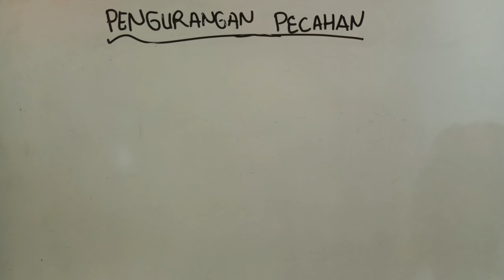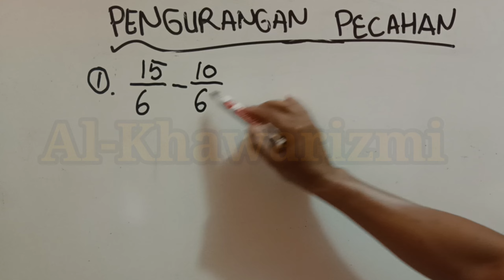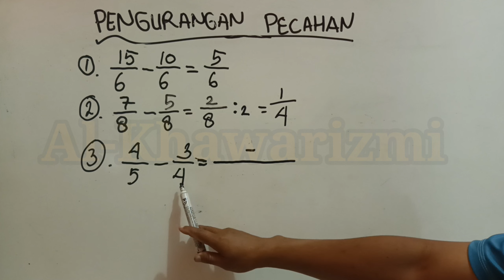CARA MUDAH MENGHITUNG PENGURANGAN PECAHAN [Matematika Kelas 5]